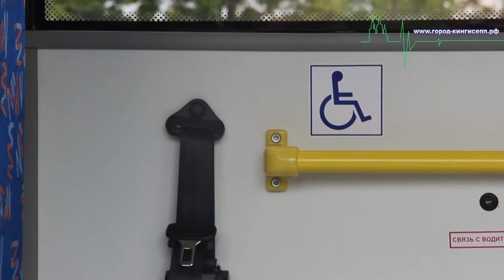В Кингисеппе на линию выходят новые автобусы, оборудованные для перевозки инвалидов-колясочников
Сегодня, 14 июля, в Кингисеппском  автобусном  парке состоялась презентация введения в эксплуатацию четырех автобусов, приобретенных за счет средств местного бюджета для инвалидов. На мероприятии присутствовал корреспондент информационного портала "город-кингисепп.рф".